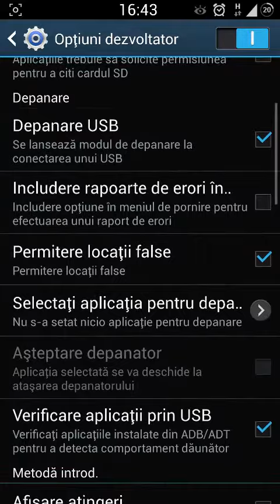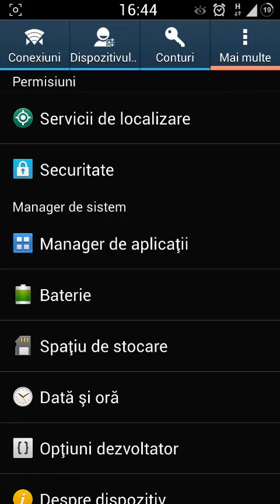SCR 20140319 164318